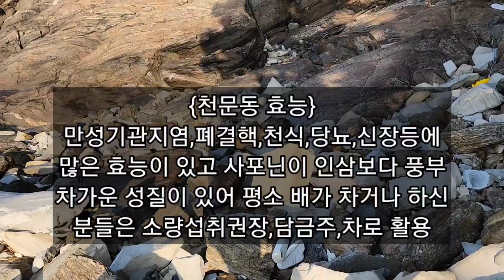[2022.10.30] 정말 보기힘든 대한민국 1%약초,,‼️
예로부터 "天"하늘의 "門"문을 열어주는 "冬"겨울의 약초를
찾아 영상에 담아 보았습니다~